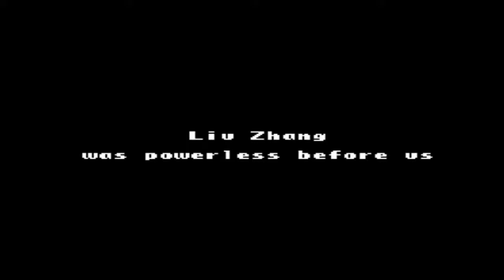Let's Play Romance of the Three Kingdoms 2 with Han Xuan Part 25: Zhang Lu Shows some Cheek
This smart ass thinks he's going to cause us trouble, and I guess he's right, but the tanks keep rolling.